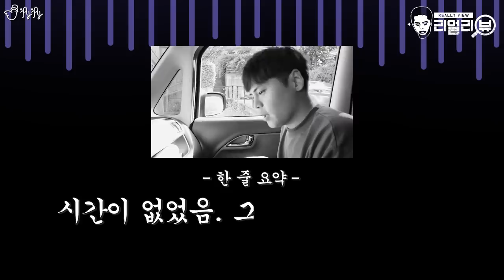이거.. 닦이는거 맞죠...? Aㅏ.. [제이제이] 슈퍼폼폼클리너 리얼리뷰!